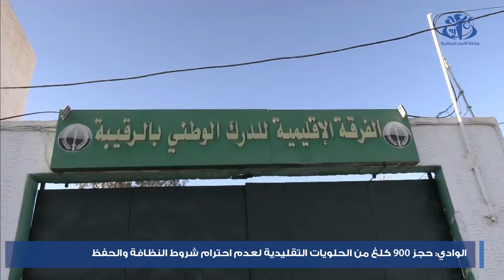الوادي: حجز 900 كلغ من الحلويات التقليدية لعدم احترام شروط النظافة والحفظ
الجزائر  (وأج)- تمكنت مصالح الدرك الوطني بالوادي من حجز 900 كلغ من الحلويات التقليدية موجهة للاستهلاك للبشري بسبب انعدام شروط النظافة والحفظ.